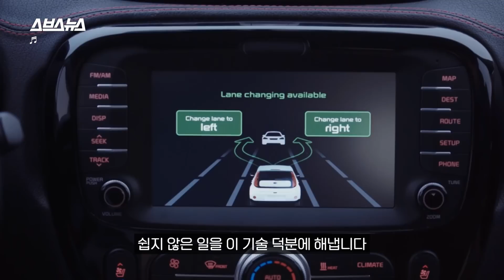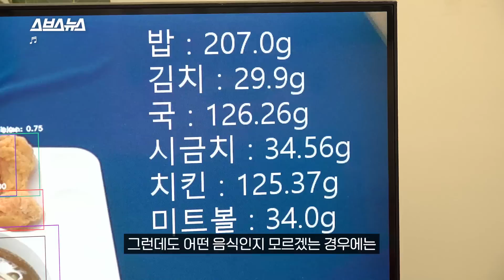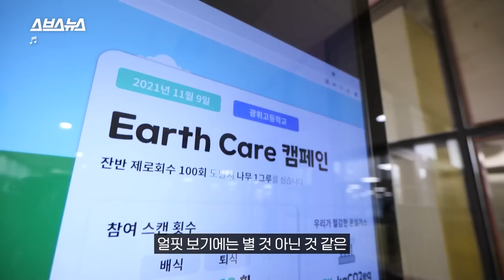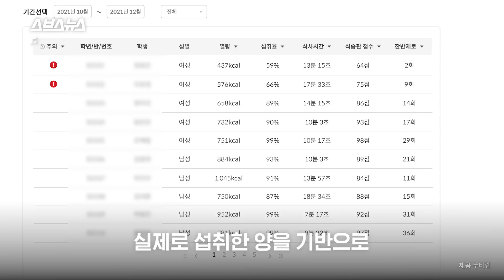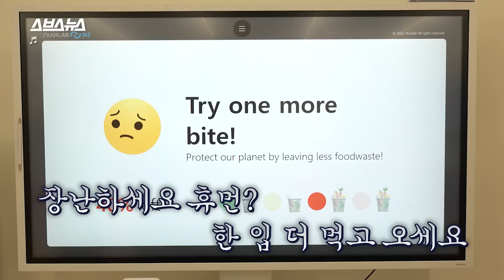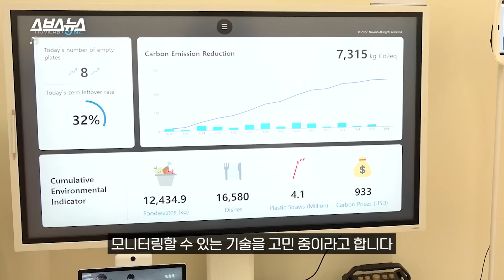자율주행 기술로 음식 스캔하면 생기는 일 / 스브스뉴스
자율주행 기술로 음식 정보를 알아내는 기술이 있다고 합니다.
스캐너에 찍힌 음식의 거릿값을 측정해 종류와 양을 파악하는 AI 푸드 스캐너인데요.
놀랍게도 AI 푸드 스캐너를 설치한 급식소에서는 전년 대비 무려 26%에 달하는 음식물 쓰레기를 줄일 수 있었다고 합니다.
급식 산업도 살리고 환경도 살리는 AI에 대해 스브스뉴스에서 알아봤습니다.